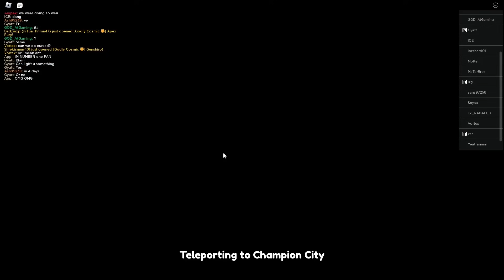[Day 22] F2P DESTROYING IMPOSSIBLE RAIDS & Insane Cosmic Pulls! | Noob To Pro Anime Champions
We got some Huge Ws today on our noob to pro series!